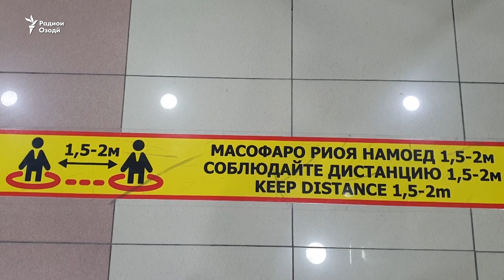Фурудгоҳи Хуҷанд зиёни молӣ бардоштааст, вале ба эҳёи парвозҳо омодааст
Фурудгоҳи Хуҷанд зиёни молӣ бардоштааст, вале ба эҳёи парвозҳо омодааст. Раҳбарони фурудгоҳи байналмилалии шаҳри Хуҷанд мегӯянд, дар давраи пандемияи фаъолияти онҳо маҳдуд шуда, зиёни молии бузург овард, вале онҳо ба эҳёи кор ва бозгардони қарзҳояшон омодаанд.